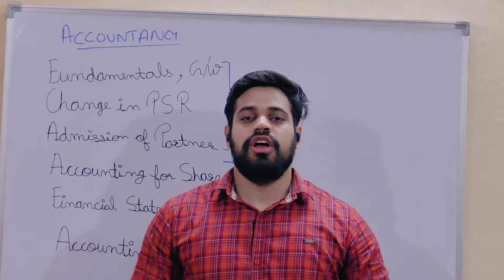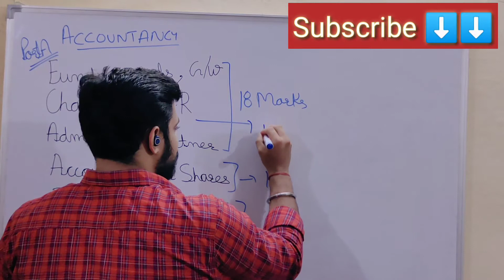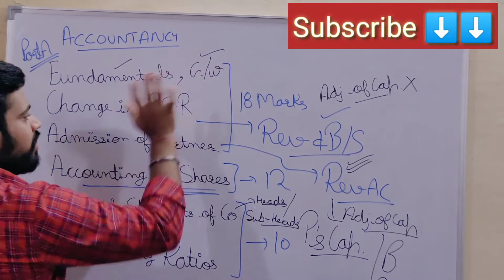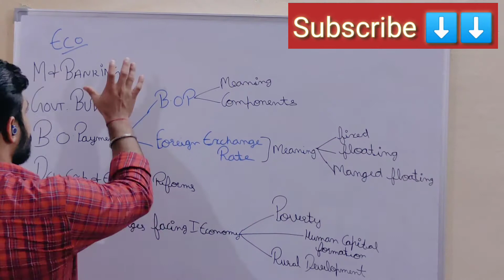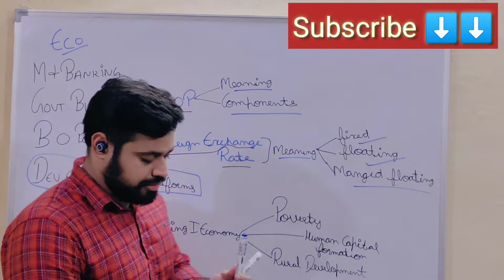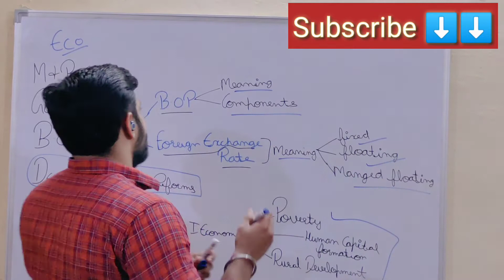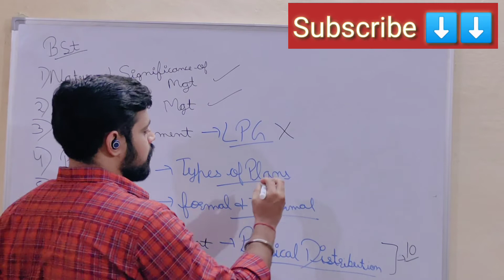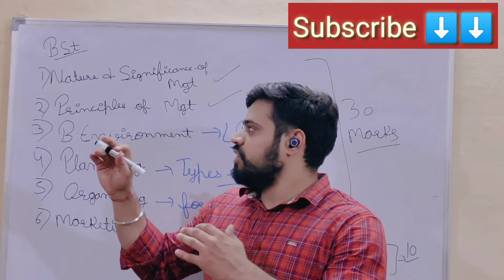CBSE Big News | CBSE Syllabus 2021-22 | Latest Syllabus | Class 12 | CBSE TERM 1 reduced syllabus